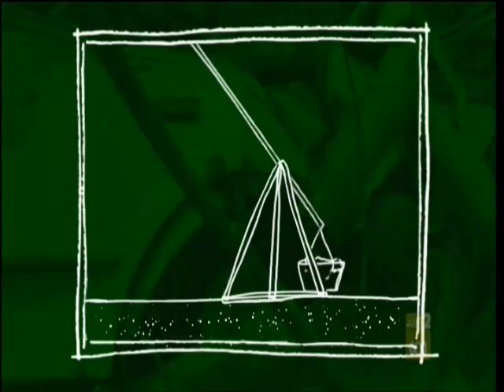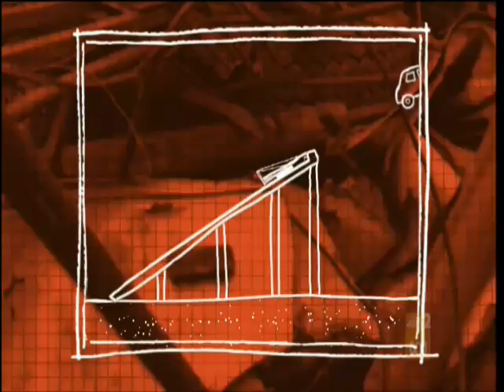Scrapheap Challenge - Mini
Scrapheap Challenge season 5 final. Mini launcher.